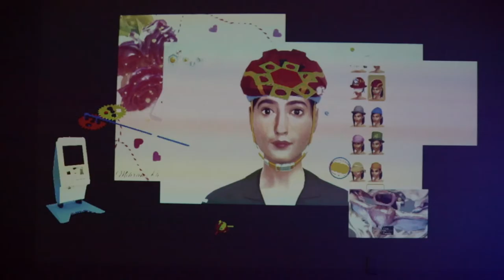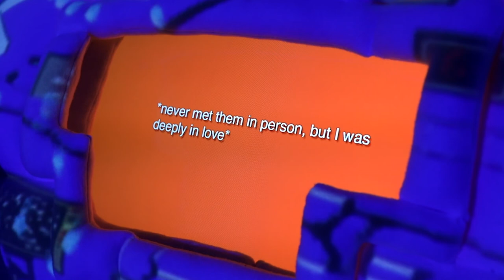Bahareh Khoshooee: "Lurking Variable !="